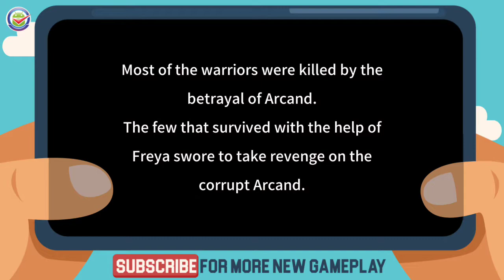Shadowblood androidtimez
Enjoy a limitless Action RPG with ample speed, cool skills, and
sophisticated, beautifully rendered graphics

Game Characteristics
◆ Splendid and lively action
Feel the joy of triumph with continuous action
Enjoy the Action RPG with 6 attractive & unique characters